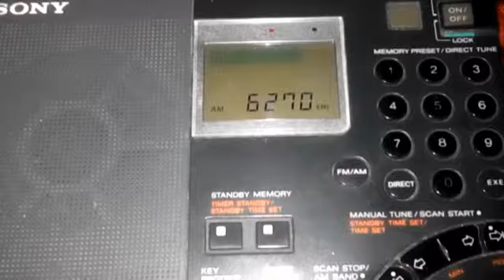23.06.2018 20:23UTC, Quadzilla, 6270+ kHz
Received in Dubna (KO86OQ)
Equipment: Sony ICF-7600GW + 5m wire